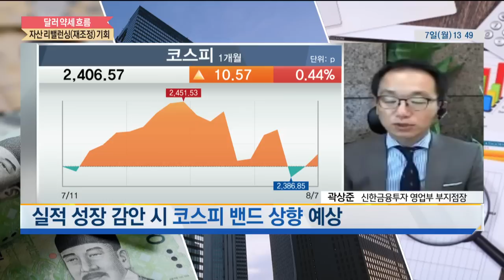[머니칼럼] 달러 약세 흐름 … 자산 리밸런싱(재조정)